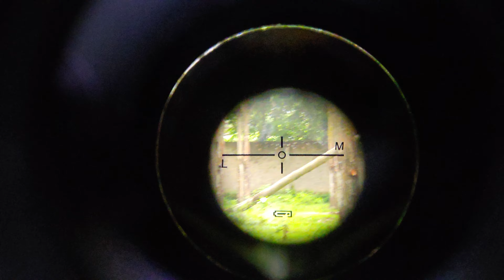Black Lava Slug 73m milik Aang OKI